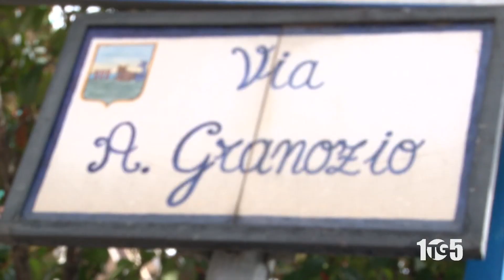Furto abitazione Sapri 24giu